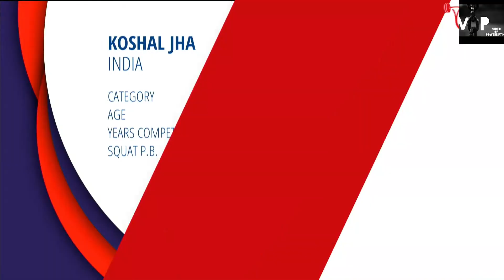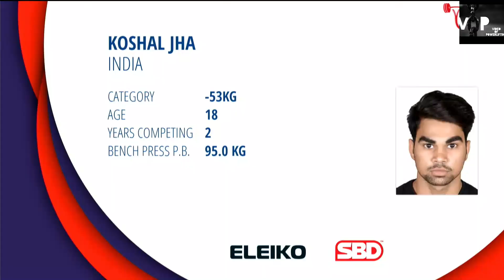Jha Koshal 53kg Gold Medal | World Men's Sub Junior Powerlifting Championships 2022 Istanbul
VIDEO OF  Powerlifting

Video Created - INTERNATIONAL POWERLIFTING FEDERATION

World Men's Sub-Junior Classic Championship,2022 Istanbul(Turkiye)

Name - Koshal Jha

Weight Category - 53kg

Body Weight - 51kg

IPF GL - 69,34

Best Attempt

Squat        - 147.5kg (Gold Medal)
Bench Press  - 90kg (Gold Medal)
Deadlift     - 150kg (Bronze Medal)
Total        - 387.5kg (Gold Medal)

Total Player Participate - 4 Players